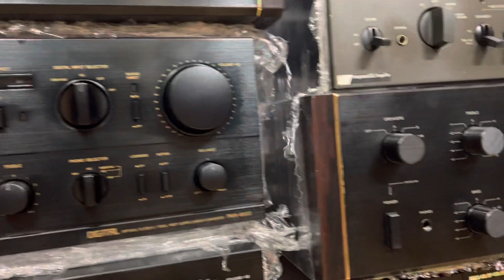Kênh đạt trên 100k sub bán âm ly Nhật bản ko cần giới thiệu